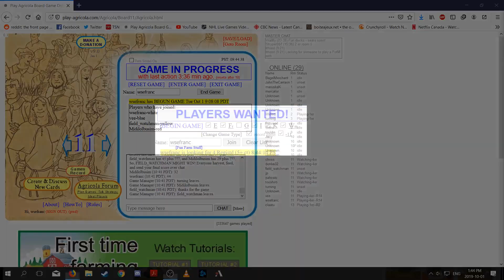Child Psychologist + Bread Paddle